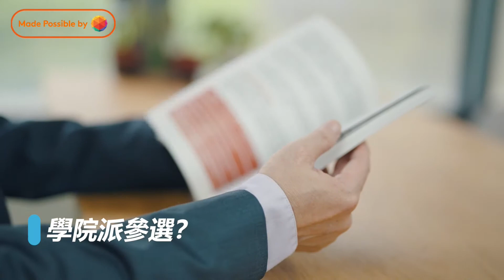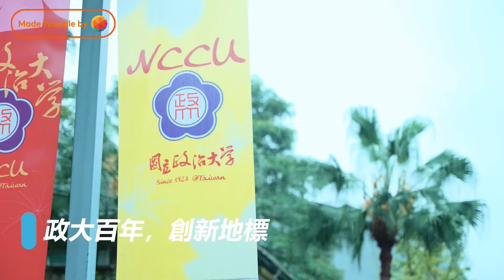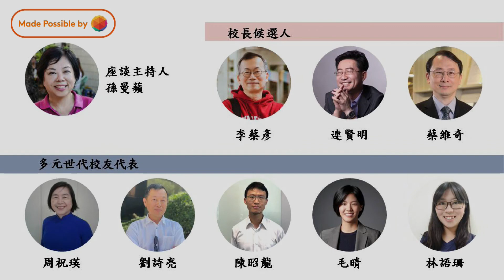2022/05/01(日)政大校長候選人沙龍座談(1修)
「當過去預見未來--過去的學生預見未來的校長」
一起預見，共同的未來！
政大校長候選人沙龍座談
時間：2022年5月1日
地點：政大新光路校長之家
1. 搜尋 youtube。
2. 在youtube搜尋光啟社TV。